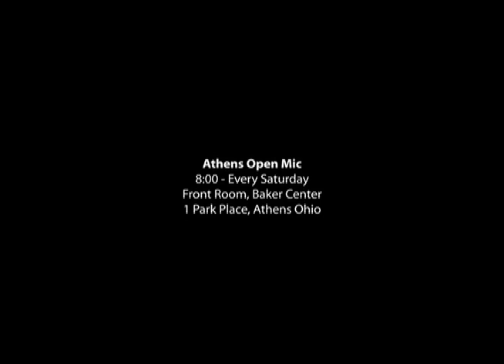AVW Presents: Eli Plaskett - Athens Open Mic, 03/03/2012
AVW Presents: Athens Open Mic!
Comedian Eli Plaskett performs stand-up for the Front Room on March 3rd, 2012.